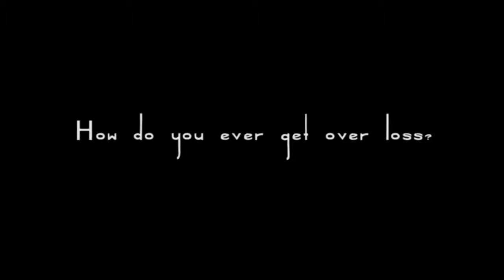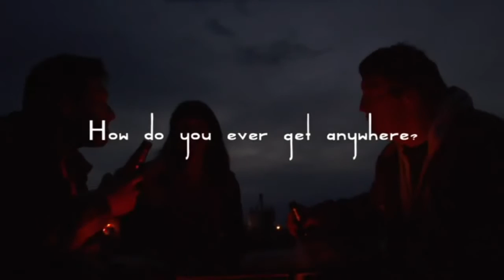Clear Lake 2012 Trailer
A young man, trapped in a dead-end life caring for his over-protective father, is offered a second chance to fulfill his boyhood dream. Taking it will change everyone he loves forever.